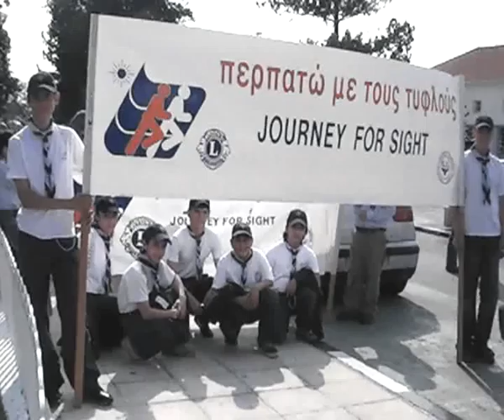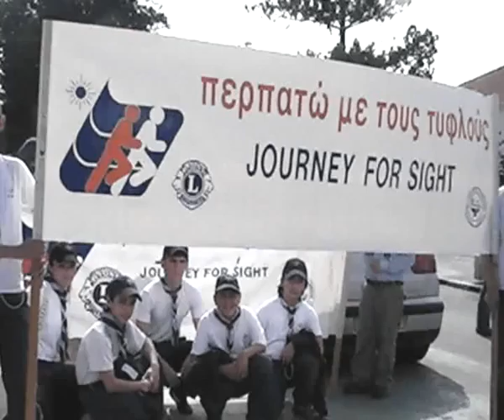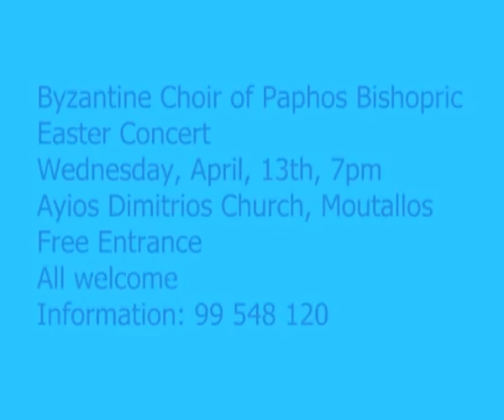NEWS ROUND UP APRIL 8